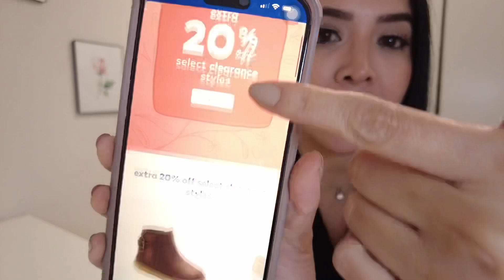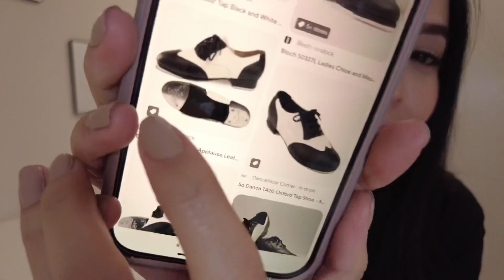storytime: tap shoes